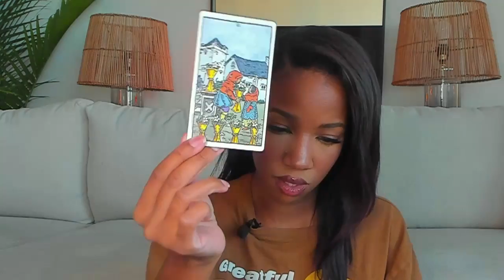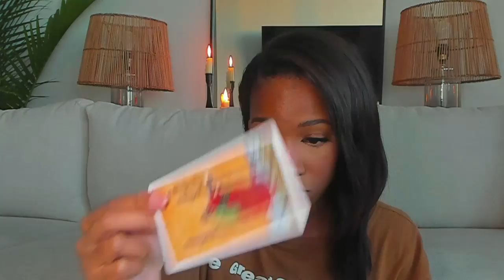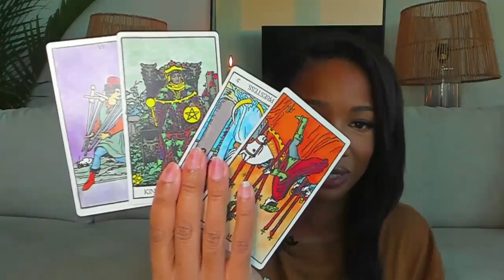LEO | PREDICTING WHAT YOU NEED TO KNOW RIGHT NOW | January 2023 Tarot